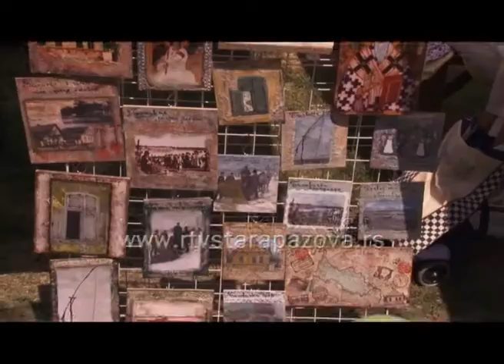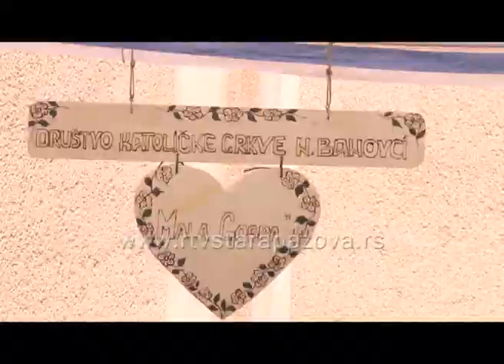Naša priča o Slava u Novim Banovcima